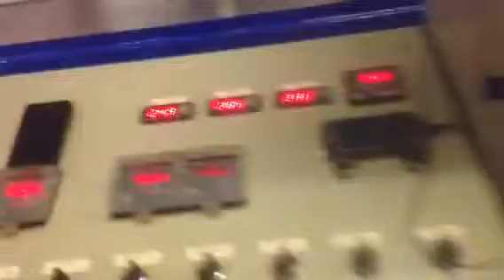Olio di oliva VERO !!!